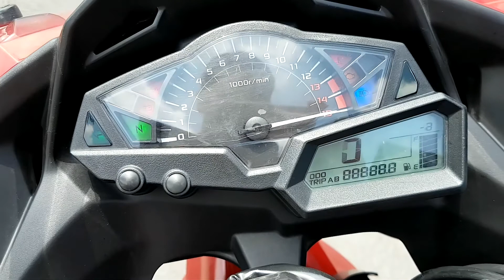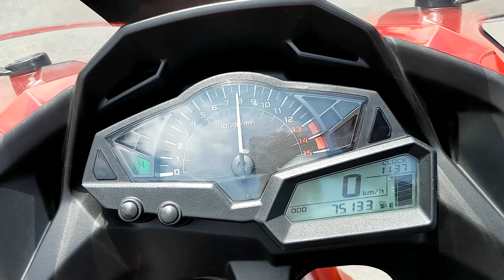2013 Kawasaki Ninja 250 - Startup, Exhaust Sound, Walkaround Video